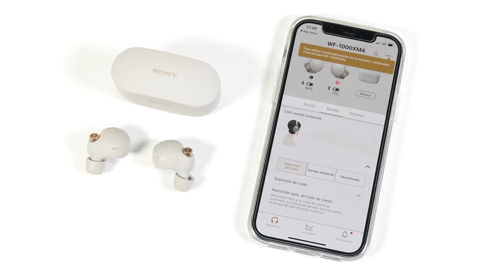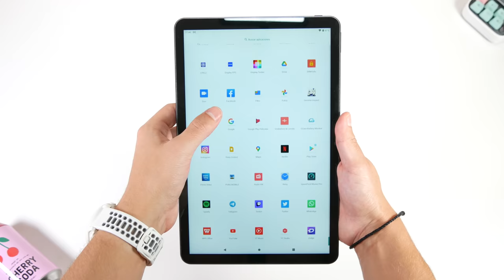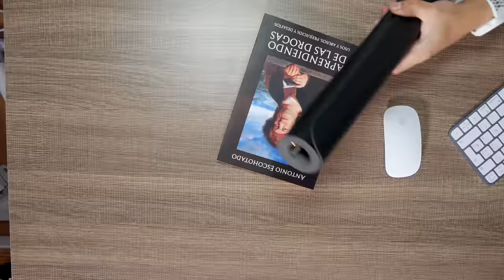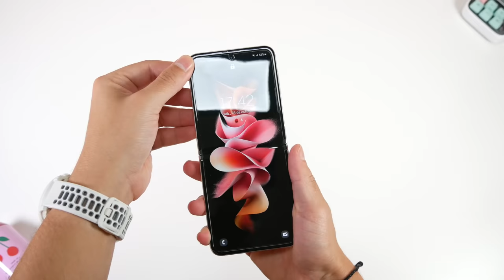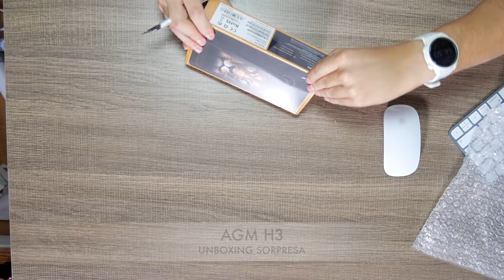UNBOXING SORPRESA 📦 +7 Paquetes con Xiaomi, lo nuevo de CHUWI, Samsung y mucho más 🔥 + SORTEO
¡Vosotros lo habéis votado! Y hoy os traigo un UNBOXING SORPRESA con 7 productos muy muy variados. En él veréis un producto que no conocéis de XIAOMI, lo último de CHUWI, un producto TOP de Samsung y 3 sorpresas más ¡Os van a encantar!

🔥ENLACES:
1. Sony WF-1000XM4
🟢Compra en Amazon

2. CHUWI HiPad AIR

3. Plancha vertical XIAOMI

4. Libro Aprendiendo de las Drog@s
🟢Compra en Amazon

5. Alfombrilla XXL Piel
🟢Compra en Amazon

6 Samsung Galaxy Z Flip 3
🟢Compra en Amazon

7. AGM H3

😏 ¡SIGUENOS!